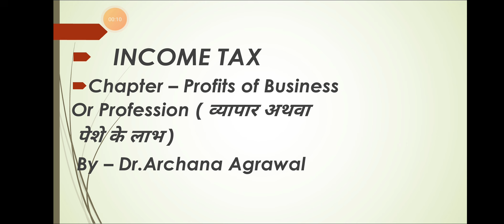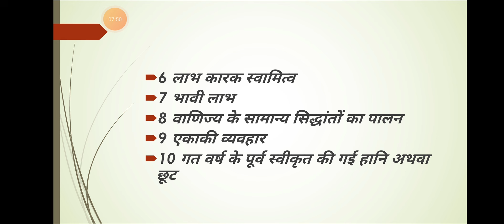Sub- Income Tax , Chapter - Profits of Business or Profession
Topic- General Principles of Tax on Profits of Business or Profession.  by Dr. Archana Agrawal